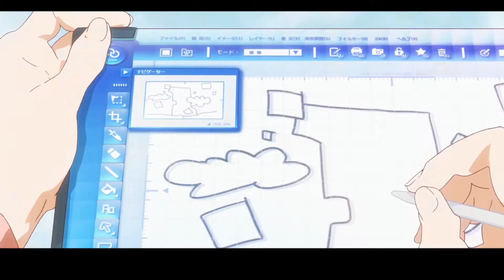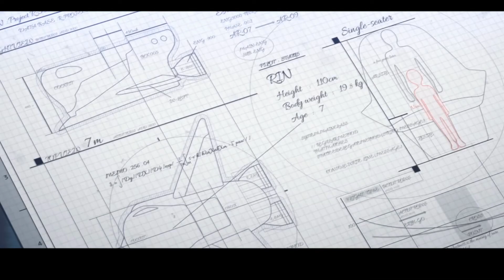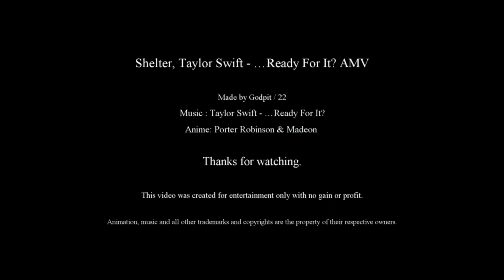Shelter, Taylor Swift - …Ready For It? AMV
Made by Godpit / 22
Anime: Porter Robinson & Madeon, Shelter

This video was created for entertainment only with no gain or profit.